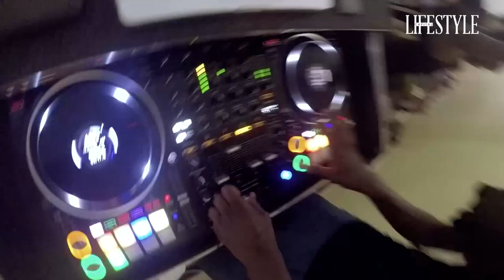AfroBeat Yoga With Africa Yoga Project